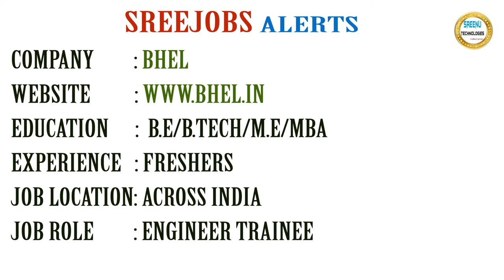Today (10-3-2018)Sree JOBS Alerts|| Jobs for Experienced and Freshers..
About Company
Name: Sutherland
Job Details:
Education: Any Graduate
Experience: 2 - 7 Years
Job Location: Chennai
Walk-in On 24th Mar 2018 Between 09:00 AM to 02:00 PM @ Chennai
Job Description:
.Net Developer

About Company
Name: United Health Group
Job Details:
Education: B.E/B.Tech/M.Tech/MCA/M.Sc
Experience: Freshers
Job Location: Bangalore
Job Description:
Junior Software Engineer

Job Details:
Education : B.E/B.Tech/ITI
Job Location : Rangit (Sikkim)
Experience: Freshers
Last Date To Apply : 19th March 2018
Salary: ITI: Rs. 5,808/Month
Graduate: Rs.4,984/Month
No Of Positions: 6
Job Description:
Apprentice

About Company
Job Details:
Education: B.Tech/B.E
Experience: Freshers
Job Location: Bengaluru
Job Description:
Java Developer

Job Details:
Education : B.E/B.Tech/M.E/MBA
Job Location : Across India
Experience: Freshers
Last Date To Apply : 12th March 2018
No Of Positions: 50
Salary: Rs 20,600-46,500/Month
Job Description:
Engineer Trainee